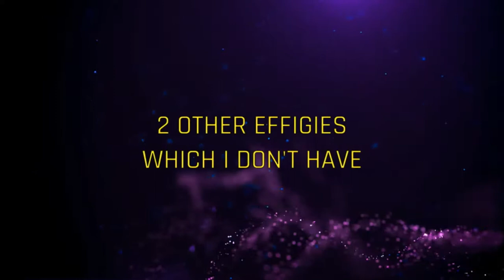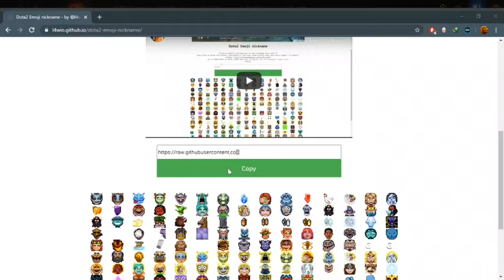𝒜𝓁𝓁 𝐸𝒻𝒻𝒾𝑔𝓎 💮𝒻 𝒟🍩𝓉𝒶 𝟤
𝑳𝒊𝒔𝒕 𝒐𝒇 𝑫𝒐𝒕𝒂 2 𝑬𝒇𝒇𝒊𝒈𝒊𝒆𝒔 :-
0:00 - 0:45 𝗛𝗲𝗿𝗼𝗶𝗰 𝗘𝗳𝗳𝗶𝗴𝘆 𝗼𝗳 𝗝𝗮𝗱𝗲
0:46 - 1:19 𝗛𝗲𝗿𝗼𝗶𝗰 𝗘𝗳𝗳𝗶𝗴𝘆 𝗼𝗳 𝗧𝗵𝗲 𝗜𝗻𝘁𝗲𝗿𝗻𝗮𝘁𝗶𝗼𝗻𝗮𝗹 𝟮𝟬𝟭𝟲 𝗜𝗜
1:21 - 1:55 𝗛𝗲𝗿𝗼𝗶𝗰 𝗘𝗳𝗳𝗶𝗴𝘆 𝗼𝗳 𝗙𝗿𝗼𝘀𝘁
1:57 - 2:38 𝗛𝗲𝗿𝗼𝗶𝗰 𝗘𝗳𝗳𝗶𝗴𝘆 𝗼𝗳 𝗧𝗵𝗲 𝗜𝗻𝘁𝗲𝗿𝗻𝗮𝘁𝗶𝗼𝗻𝗮𝗹 𝟮𝟬𝟭𝟲 𝗜𝗜𝗜
2:39 - 3:31 𝗛𝗲𝗿𝗼𝗶𝗰 𝗘𝗳𝗳𝗶𝗴𝘆 𝗼𝗳 𝗧𝗵𝗲 𝗜𝗻𝘁𝗲𝗿𝗻𝗮𝘁𝗶𝗼𝗻𝗮𝗹 𝟮𝟬𝟭𝟲
3:33 - 4:00 𝗛𝗲𝗿𝗼𝗶𝗰 𝗘𝗳𝗳𝗶𝗴𝘆 𝗼𝗳 𝗧𝗵𝗲 𝗙𝗮𝗹𝗹 𝟮𝟬𝟭𝟲 𝗕𝗮𝘁𝘁𝗹𝗲 𝗣𝗮𝘀𝘀 𝗟𝗲𝘃𝗲𝗹 𝗜𝗜𝗜
4:01 - 4:35 𝗛𝗲𝗿𝗼𝗶𝗰 𝗘𝗳𝗳𝗶𝗴𝘆 𝗼𝗳 𝗧𝗵𝗲 𝗙𝗮𝗹𝗹 𝟮𝟬𝟭𝟲 𝗕𝗮𝘁𝘁𝗹𝗲 𝗣𝗮𝘀𝘀 𝗟𝗲𝘃𝗲𝗹 𝗜
4:37 - 5:09 𝗛𝗲𝗿𝗼𝗶𝗰 𝗘𝗳𝗳𝗶𝗴𝘆 𝗼𝗳 𝗪𝗶𝗻𝘁𝗲𝗿 𝟮𝟬𝟭𝟲
5:09 - 5:37 𝗛𝗲𝗿𝗼𝗶𝗰 𝗘𝗳𝗳𝗶𝗴𝘆 𝗼𝗳 𝗧𝗵𝗲 𝗜𝗻𝘁𝗲𝗿𝗻𝗮𝘁𝗶𝗼𝗻𝗮𝗹 𝟮𝟬𝟭𝟱
5:39 - 6:17 𝗛𝗲𝗿𝗼𝗶𝗰 𝗘𝗳𝗳𝗶𝗴𝘆 𝗼𝗳 𝗪𝗶𝗻𝘁𝗲𝗿 𝟮𝟬𝟭𝟲 𝗟𝗲𝘃𝗲𝗹 𝗜𝗜𝗜
6:19 - 6:55 𝗛𝗲𝗿𝗼𝗶𝗰 𝗘𝗳𝗳𝗶𝗴𝘆 𝗼𝗳 𝗪𝗶𝗻𝘁𝗲𝗿 𝟮𝟬𝟭𝟲 𝗟𝗲𝘃𝗲𝗹 𝗜𝗜
6:56 - 7:33 𝗛𝗲𝗿𝗼𝗶𝗰 𝗘𝗳𝗳𝗶𝗴𝘆 𝗼𝗳 𝗧𝗵𝗲 𝗙𝗮𝗹𝗹 𝟮𝟬𝟭𝟲 𝗕𝗮𝘁𝘁𝗹𝗲 𝗣𝗮𝘀𝘀 𝗟𝗲𝘃𝗲𝗹 𝗜𝗜
7:35 - 9:00 𝗛𝗲𝗿𝗼𝗶𝗰 𝗘𝗳𝗳𝗶𝗴𝘆 𝗼𝗳 𝗪𝗶𝗻𝘁𝗲𝗿 𝟮𝟬𝟭𝟲 𝗟𝗲𝘃𝗲𝗹 𝗜𝗜
9:02 - 9:06 𝗘𝗳𝗳𝗶𝗴𝘆 𝗼𝗳 𝗙𝗮𝗺𝗲
9:07 - 9:14 𝗚𝗼𝗹𝗱𝗲𝗻 𝗛𝗲𝗿𝗼𝗶𝗰 𝗘𝗳𝗳𝗶𝗴𝘆 𝗼𝗳 𝗧𝗵𝗲 𝗜𝗻𝘁𝗲𝗿𝗻𝗮𝘁𝗶𝗼𝗻𝗮𝗹 𝟮𝟬𝟭𝟱

𝑩𝒍𝒐𝒄𝒌𝒔 :-
00:01 - 𝗢𝘃𝗲𝗿𝘃𝗶𝗲𝘄
09:15 - 𝗥𝗲𝗳𝗼𝗿𝗴𝗶𝗻𝗴 / 𝗙𝗼𝗿𝗴𝗶𝗻𝗴

Hii guys, this is my Dota 2 walk through video for new players of Dota 2.I m also new player of Dota 2. If you like these please leave a comment on my videos so I can improve my upcoming videos.
Playing turbo for now.

You can get access to bonus videos, special content and LIVE CHAT with me;-)

                  🍦🎀                          𝒮𝓅𝑒𝓃𝒹𝒾𝓃𝑔 𝓉𝒾𝓂𝑒 𝓌𝒾𝓉𝒽 𝓉𝒽𝑒                     🎀🍦
                  🍦🎀         𝒷𝑒𝓈𝓉 𝒻𝓇𝒾𝑒𝓃𝒹 𝒾𝓈 𝓁𝒾𝓀𝑒 𝒽𝒶𝓋𝒾𝓃𝑔 𝒶 𝒽𝑜𝓁𝒾𝒹𝒶𝓎.          🎀🍦
                  🍦🎀                         𝐼𝓉 𝒷𝓇𝒾𝓃𝑔𝓈 𝓎𝑜𝓊 𝓈𝑜 𝓂𝒶𝓃𝓎                         🎀🍦
                  🍦🎀                     𝓅𝑜𝓈𝒾𝓉𝒾𝓋𝑒 𝑒𝓂𝑜𝓉𝒾𝑜𝓃𝓈 𝒶𝓃𝒹 𝒿𝑜𝓎!                     🎀🍦